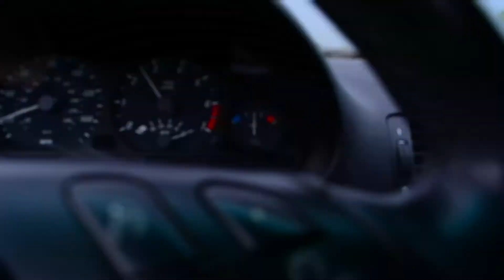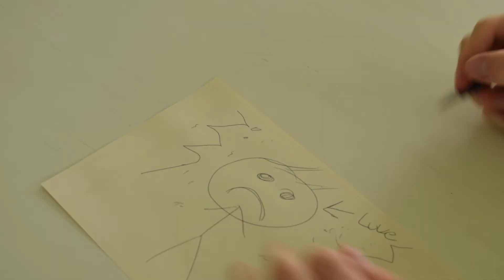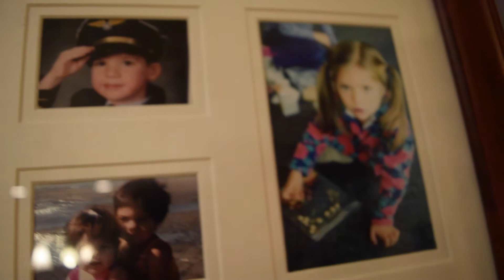Life of Luke Vlog 3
Is my life interesting enough for you?